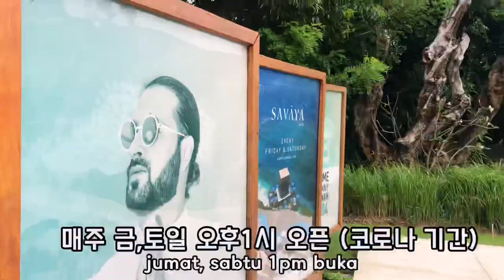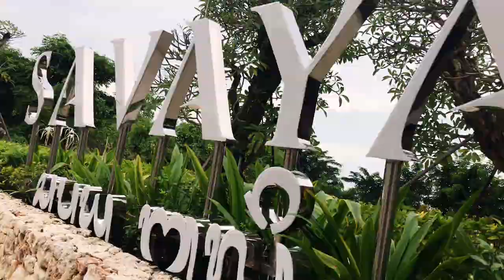발리 옴니아 클럽 아니고 이제 발리 사바야래요. Omnia Bali Jadi Savaya Bali 🌴😁 | 동남아 이민 발리 살기 브이로그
발리 옴니아가 사바야로 이름이 바뀌었어요
현재는 매주 금토 오후1시에 오픈한데요.
아참 그리고 핸드폰 카메라 촬영은 안된답니다. 😭
오직 금요일만 가능하다니. 미리 연락해보세요.
음악소리가 너무 커서 많이 못찍었어요
짤막한 영상으로 대충 느낌만 봐주세요~^^

Bali Omnia telah berganti nama menjadi Savaya
 Saat ini buka setiap hari Jumat dan Sabtu pukul 13.00
 Oh, dan skrg tidak bisa merekam kamera atau ponsel.  Itu hanya mungkin pada hari Jumat.  Silahkan hubungi  terlebih dahulu.